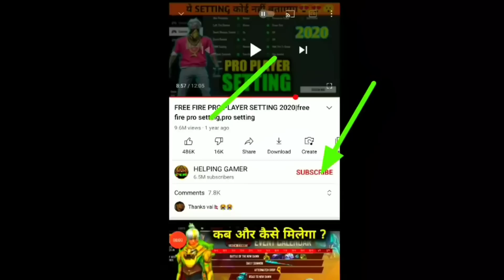PRO PLAYER का SETTINGS कैसा होता है ?